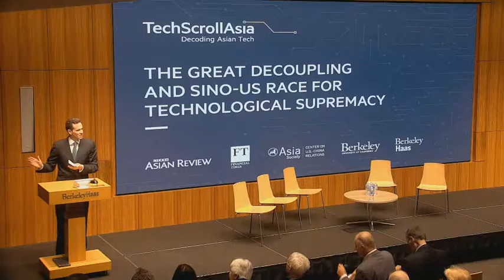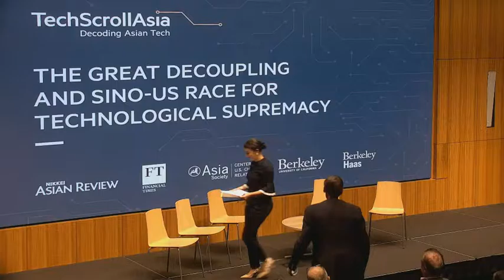The Great Decoupling and Sino-US Race for Technological Supremacy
After nearly 40 years of engagement, a "great decoupling" is underway between the United States and China. A focus on strategic competition is undermining bilateral links built up over decades in trade, investment, education and other areas.

If the current trend toward superpower estrangement is carried to its conclusion, it could tear the world apart. But which side — the U.S. or China — is better placed to prevail as trade and tech wars rage? Is China set on an unstoppable course toward technological dominance?